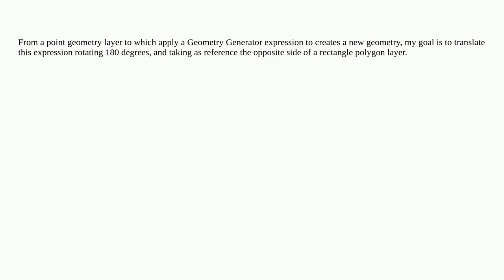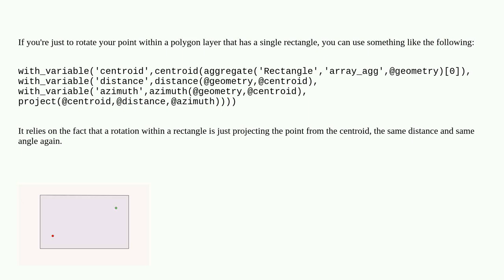Gis: Rotate a Geometry Generator expression with a 180 degrees rotation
Rotate a Geometry Generator expression with a 180 degrees rotation

A special thanks goes out to the awesome community

  qgis translate geometry-generator rotate